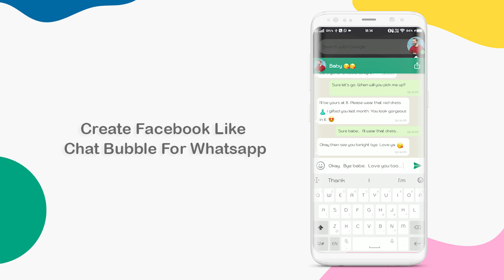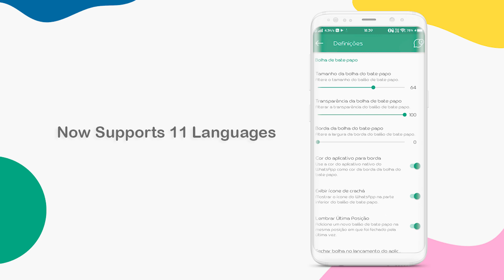WhatsBubble creates chat bubbles/chat heads for WhatsApp.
WhatsBubble brings chat bubble/chat heads for WhatsApp. Talk to your friends and family anywhere, anytime and in any app with WhatsBubble! Chat becomes more exciting and easier with WhatsBubble. Always have your conversation by your side with WhatsBubble! It's a unique android application which enhance your chatting experience. WhatsBubble creates chat bubbles/chat bubbles for WhatsApp.

WhatsBubble is very simple yet effective app to use. Just open the WhatsBubble app, walk through some into slides and then give some permissions needed, and you're all set. Now you have chat bubbles/chat heads for WhatsApp.

WhatsBubble lets you receive and read WhatsApp messages silently, without appearing Online in Chat-Heads Bubbles, In addition you can directly reply to these messages.

When you receive a message from WhatsApp app, a chat bubble will appear on your mobile screen. You can tap on the chat bubble to open chat window and then you can reply to that message without even opening WhatsApp app. WhatsBubble hides your last seen status, even when you are having a conversation with other people because when you chat from chat bubble, it will not update your last seen status.

WhatsBubble comes with may customization tools. WhatsBubble chat window is fully customizable, you can change the layout of the chat window as you want, and theme chat window with your favorite colors and message backgrounds. WhatsBubble has many more setting to make chatting easier than ever. Explore setting section, where you can find some cool stuffs to enhance chat bubble appearance and behavior.

WhatsBubble introducing a new feature called Message Preview & Instant Reply. Whenever a message comes, chat bubble will give you a short duration preview of that message and you can tap on that preview to reply to that message instantly.

Now WhatsBubble supports 11 languages, which includes English, Hindi, Chinese, Spanish, Arabic, Russian, Portuguese, French, Indonesian, German, and Japanese.